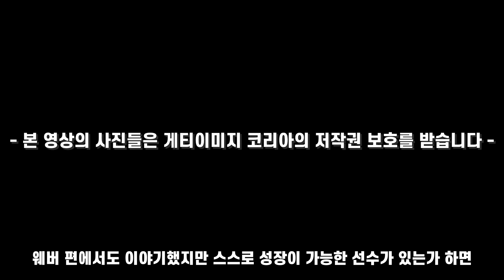멜로, 어디서 오렌지 냄새 안나요? - 레이커스 꺾은 포틀랜드 | NBA 플레이오프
야구야구 내 NBA 전문 코너 도락nba!